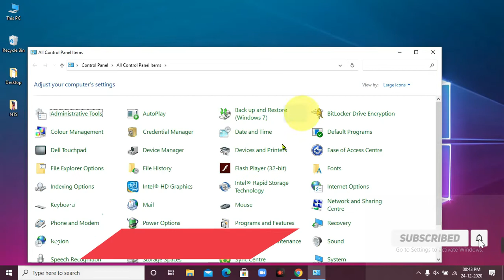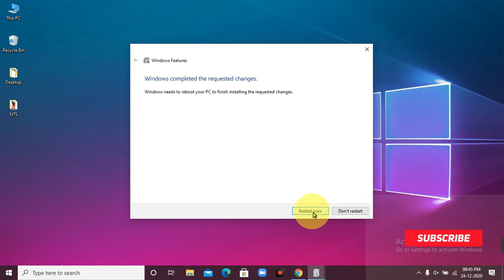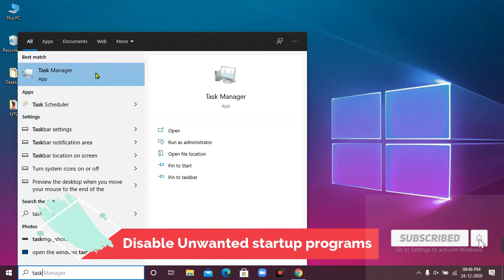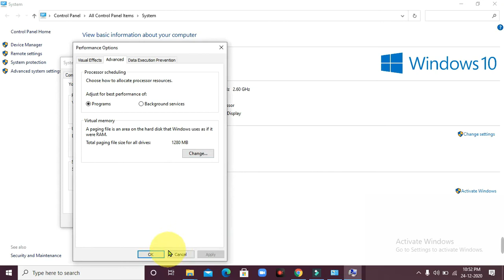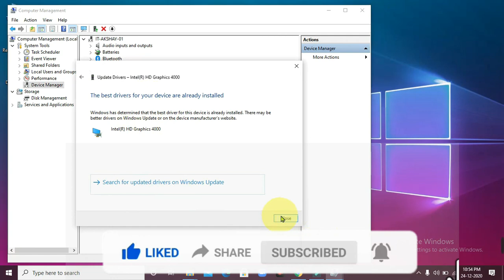Windows 10 slow boot fixed II How to fixed slow boot in Windows 10 [2020]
This video for how to boost boot timing

Please follow these step:

1 Turn on fast startup
2 Hide Microsoft services
3 Change boot timeout
4 Turn off Linux terminal
5 Disable unwanted startup program
6 Cange Virtual memory settings
7 Run CHKDSK
8 Update Graphics Drivers
9 Install SSD